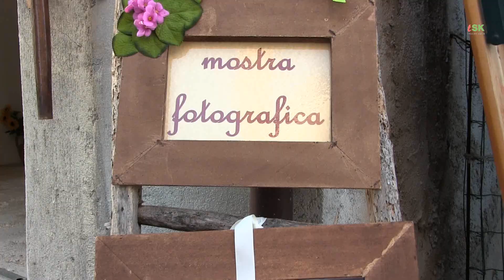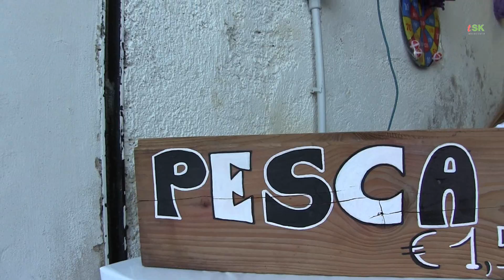Sagra della Trippa al Poggetto di Serra Sant'Abbondio by TSK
Una sagra che non conoscevamo eppure è giunta alla 42° edizione: e da come ci riportano è sempre sold out. Non ci resta difficile crederlo vista la bontà dei piatti assaggiati: per l'occasione abbiamo preso una polenta alla carbonara e ovviamente trippa al formaggio